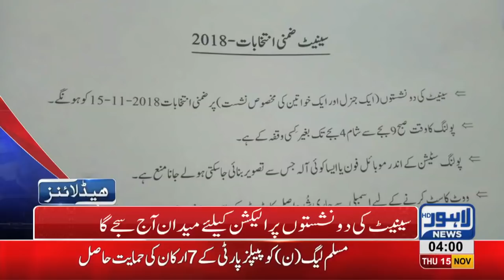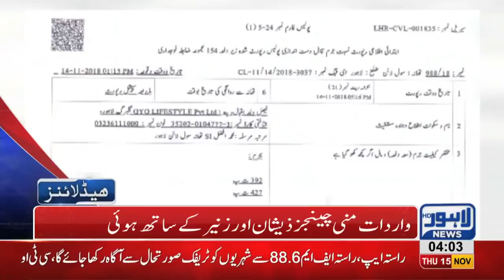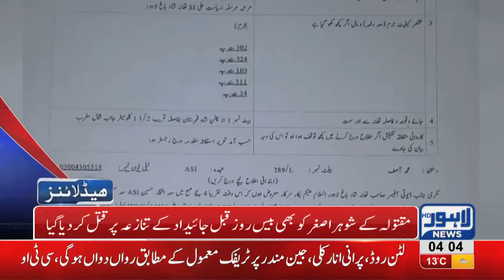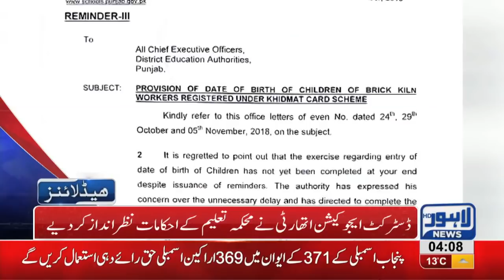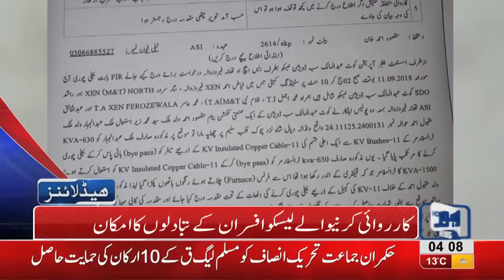04 AM Headlines Lahore News HD – 15th November 2018